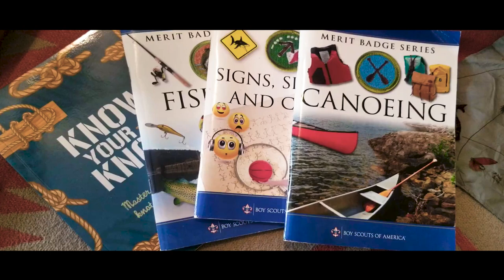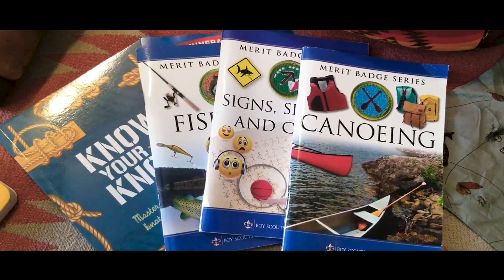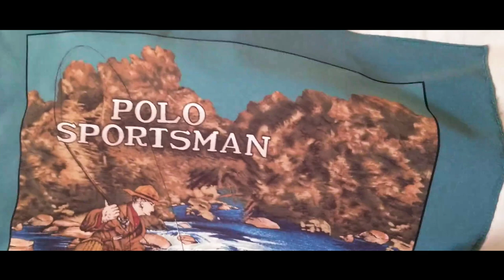FLY SPREAD MASTERS @SUNLO SPORTING BONUS LAYOUT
In this episode SUNLO shows you a SPORTING bonus layout.

Executive Producer:  Sun lo - @ayakSunlo
Executive Producer:  50 Millimeter Mafia - @50MillimeterMafia
Producer:   "JC" - TEAM OSM TV - @TeamOsmTv
Beat Made By:  @IZABEATZ
Shot By:   @ayaksunlo
Edited By:  "JC" - TEAM OSM TV - @TeamOsmTv